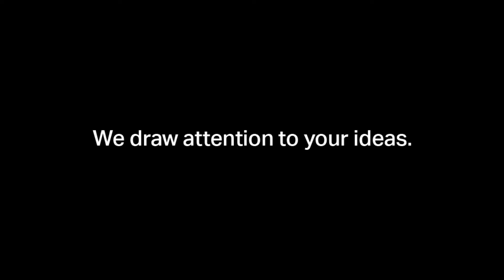Storyboards Online Ad - Helicopter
We Draw Attention To Your Ideas. Visualize & Previz Every Shot.  Get  up to 30 B/W Loose Pencil Frames A Day For $695 From Pro Storyboard Artists.